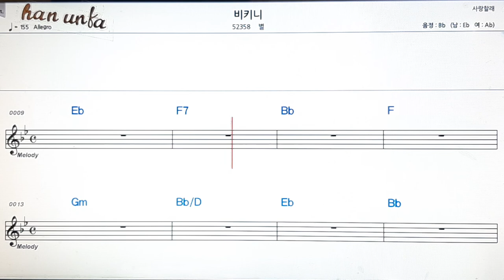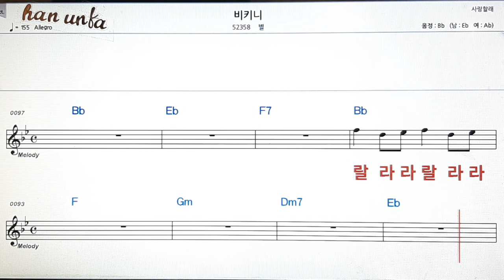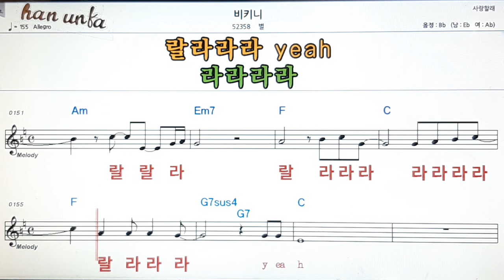비키니/별👍노래 반주, 코드 악보,가라오케💋Karaoke*Sheet Music*Chord*MR